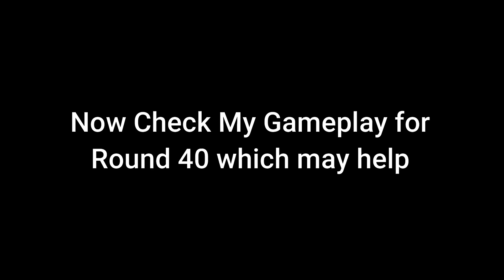How to Survive till Round 40 Endless Zombies Mode CODM - Tips & Tricks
See How I solo Survived Endless Classic Zombies mode with high damage guns and perks combo setups in Call of duty mobile Season 9. Cod Mobile

0:00 - Intro
0:08 - "Tips & Tricks" Endless Zombies Mode
0:48 - Solo Round 40 Endless mode Gameplay
7:53 - Jak12 & SKS Setup